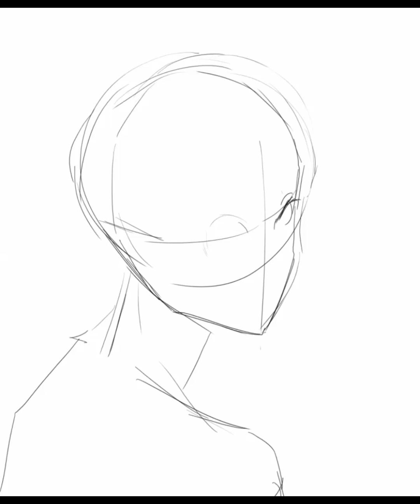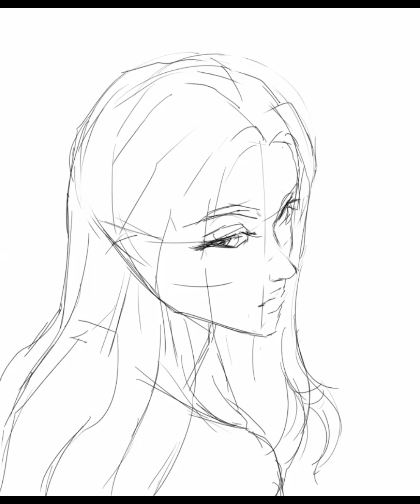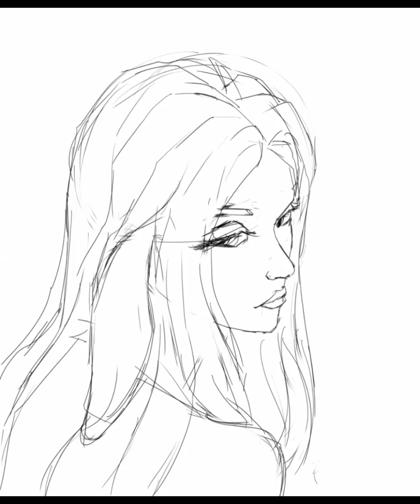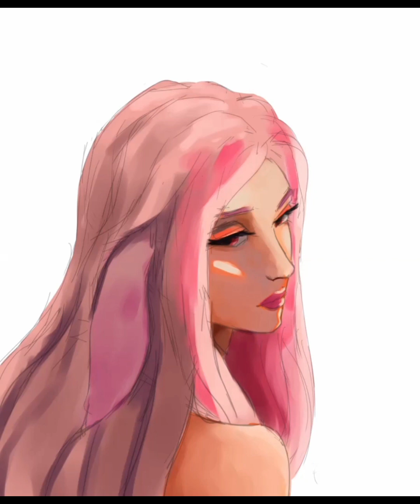I DRAW THEIR OC IN MY STYLE ON THIS YEAR OF A RABBIT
The art reference is own by @dtguess and I was inspired by it. Reason why I made my own in my style for the celebration of new year.